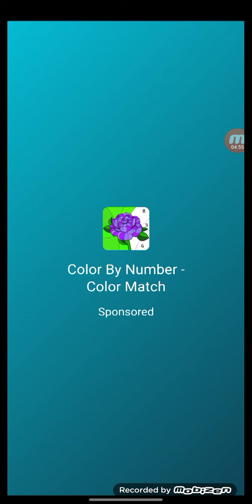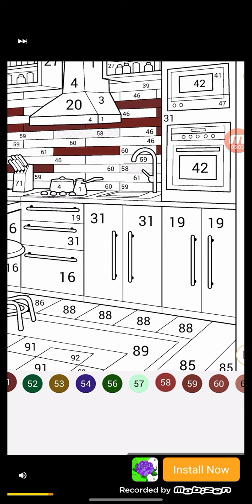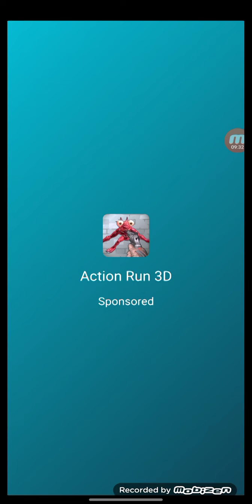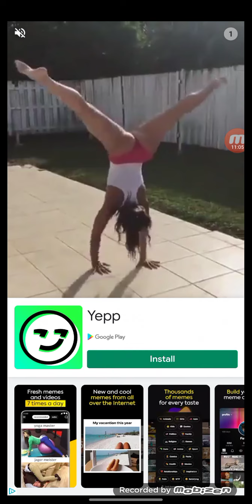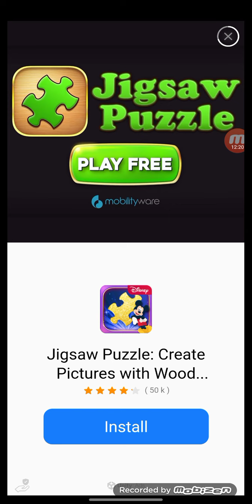MAFIA SNIPER - wars of clans